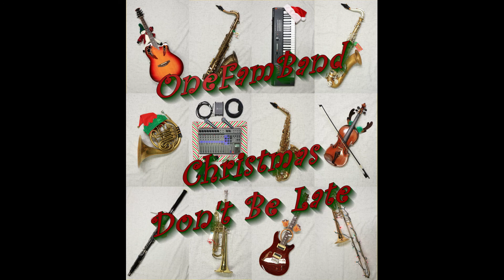OneFamBand - Labor of Love (Andrew Peterson Cover)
OneFamBand's rendition of Andrew Peterson's Labor of Love. This one is definitely worth a listen with headphones, as the electric guitar and synth both have some neat stereo effects.

It is one of the most beautiful and impactful modern Christmas songs I've ever heard. I will shamelessly plug Andrew Peterson's music and writing to anyone and everyone I come across - a truly brilliant creative mind.

The COVID19 quarantine of 2020 gave us the time to put together a short Christmas album using many, though not all, of our family's musical talents. With our kids in remote schooling and no concerts this Christmas season, we decided to give them some group pieces to work on together so they could continue to experience the community aspect of music, just in a different format. Each of us chose one song, which we arranged for our family's unique musical instrumentation. We hope this brings you some joy at the end of what has been a really tough year.

Original Words and Music by: Andrew Peterson
Arranged By: Michael
     Lead Vocals, Electric Guitar, Acoustic Guitar, and
          Synthesizer: Michael
     Backing Vocals and Violin: Adalia
     Piano: Emily